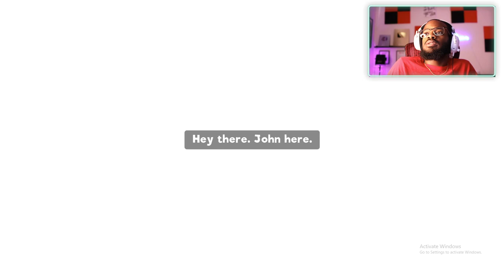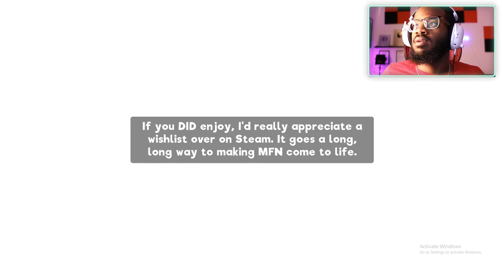MAYBE THIS GAME IS SCARY... | MY FRIENDLY NEIGHBORHOOD GAMEPLAY PART 2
BTW these gameplays are NOT EDITED!
A lot of you guys said you prefer not edited but let me know if you want me to start editing them!